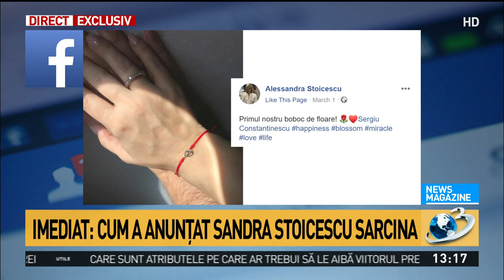Familia Antenei 3 se mărește. Alessandra Stoicescu, mămică de fetiță